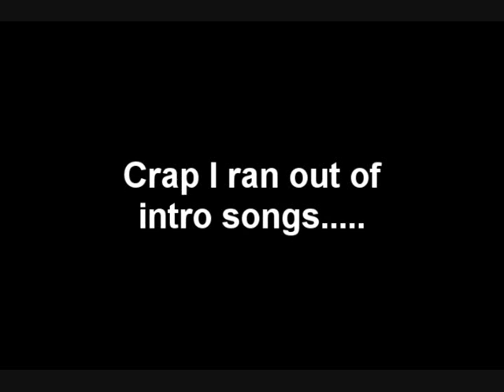The Wii Network Podcast: Episode 4 -- part 1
Today me and sparkman talk about a few announcements in the world of gaming, Monster Hunter 3's success, Left 4 Dead 2, and the fall frenzy of video games, you know the stuff you want to hear.